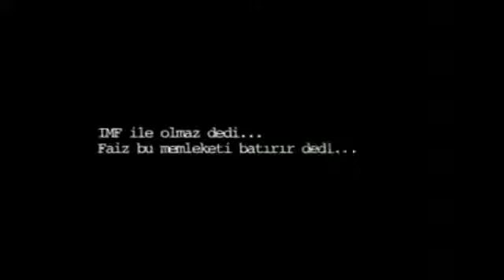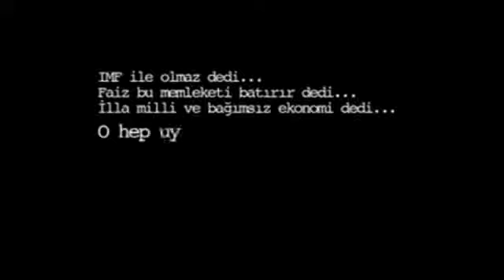Erbakan Hoca 2007 den bugünümüzü anlatıyor!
Bu böyle gitmeeez!
Nasıl bir çıkmaz kuyunun içine düşmüşüz!